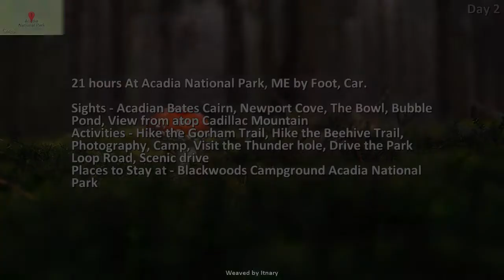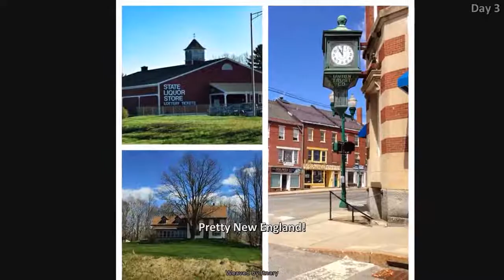Exploring Coastal Maine over a weekend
Budget (avg. per person): $101 to $250.
Level of Planning: A few Hours
Highlights: New England, Coastal Maine, US-1, ME-235, Portland, Atlantic Ocean, East Coast, National Park, Lighthouse, Road trip, Hiking

Video created using the Itnary app. Available on the iOS AppStore and Google Play Store